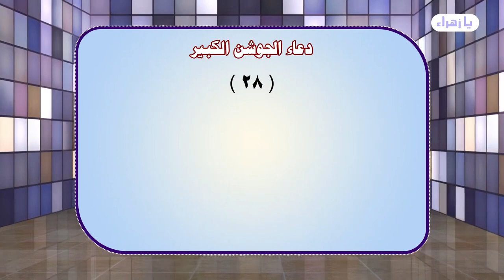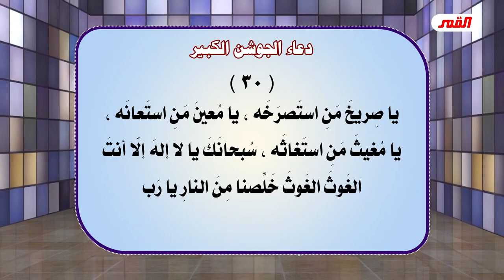أبرز صفات الله ماهي (هو الخالق وهو الرازق).. وآل محمد في القرآن هم الرازقون والخالقون//الاستاذ الغزي